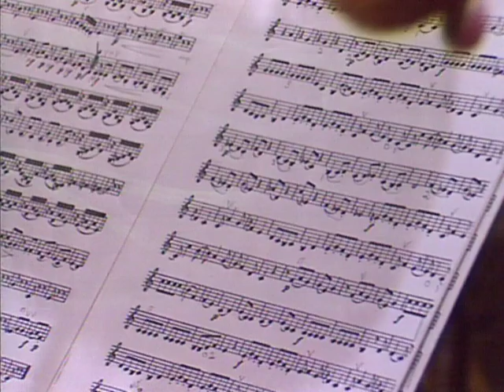Calluses to Classics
This is the story of Indiana's Klemperer family and their commitment to balancing a love of the land and careers as classical violinists. The sister, Caroline and Erika Klemperer perform with the Chanticleer Quartet.